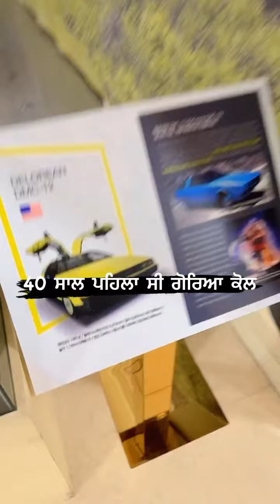40 ਸਾਲ ਪਹਿਲਾ ਸੀ ਗੋਰਿਆ ਕੋਲ । ਸਾਡੇ ਤਾ ਅਜੇ ਵੀ ਨੀ ਆਈਆ ।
Gurpreet kotli

Mic Used (Rode)
Budget Vlog Mic